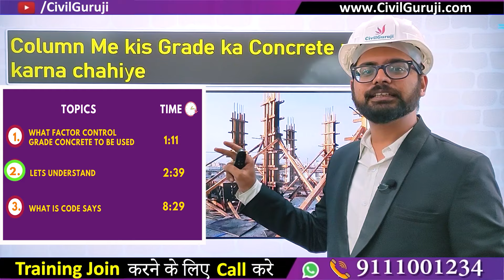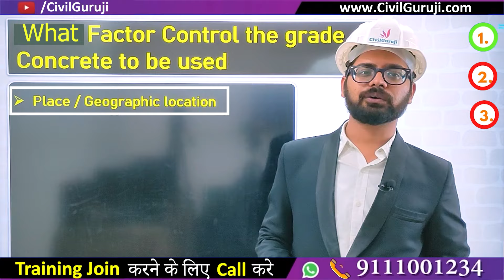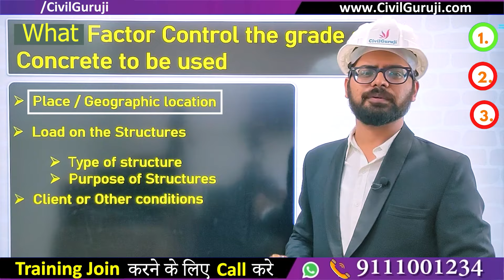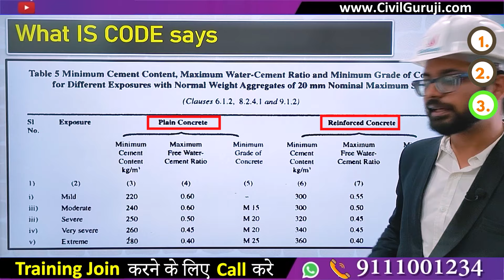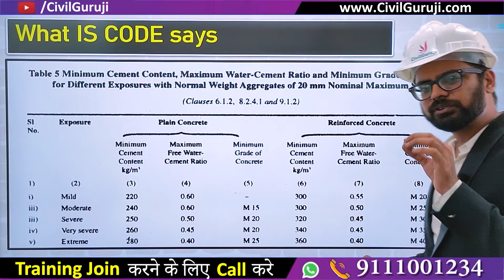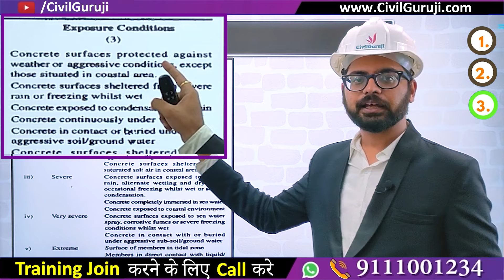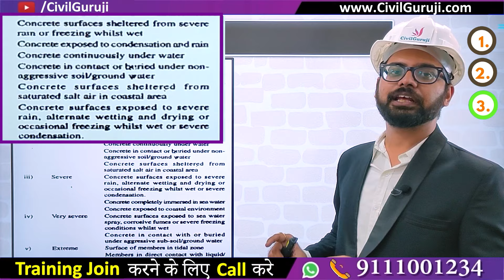Which Grade of Concrete Should be used in Column | Different Grades of Concrete and their Uses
Which Grade of Concrete to be used in Building 0:00
What Factor controls grade of concete to be used 1:11
Understanding the Factor 2:39
Important Information Of COPs 5:55
What IS Code Says 8:29

In this video Er. Sudeep Kumar Agrawal Corporate Trainer of Civil Guruji explaining about Which Grade of Concrete Should be used in Column | Different Grades of Concrete and their Uses

Civil Guruji built the bridge between unemployment and the skills required by the industry. Transforming its Engineers with the latest required skill sets, Civil Guruji is offering what matters to the future industry. What is the Minimum Size of Column | How to Find the Size of Column?

How much can a Civil Engineer Earn by Selling a House Plan?